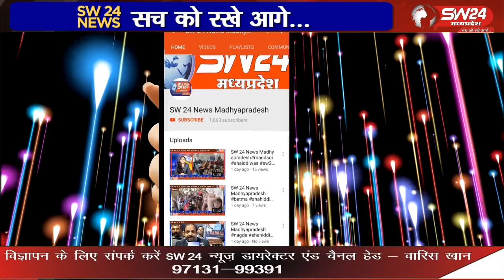आज ग्राम देवली में पशु चिकित्सक त्रिलोक चौहान क्षेत्र उमरखली के द्वारा पशुओं को एफएमडी के टीके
आज ग्राम देवली में पशु चिकित्सक त्रिलोक चौहान क्षेत्र उमरखली के द्वारा पशुओं को एफएमडी के टीके लगाए गए ताकि पशुओं को बारिश के मौसम में होने वाली बीमारियां जैसे मुंह पका, खुर पका, से बचाया जा सके